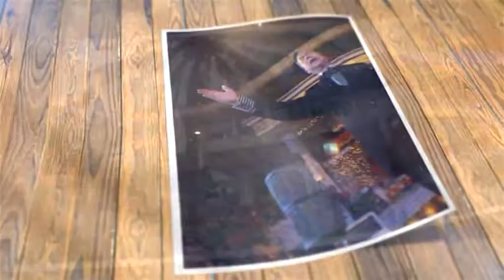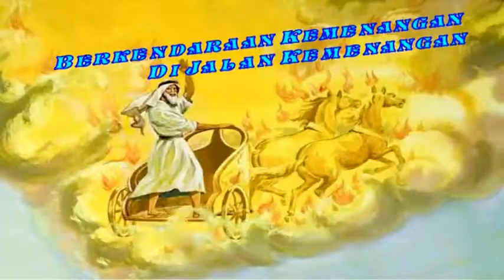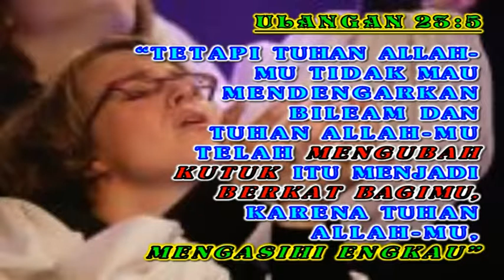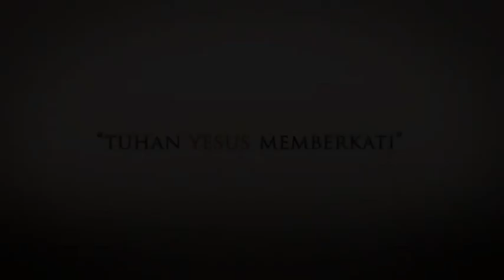298. BERKENDARAAN KEMENANGAN DI JALAN KEMENANGAN